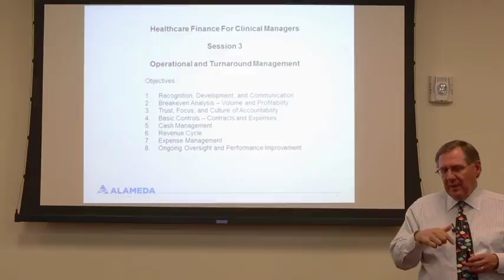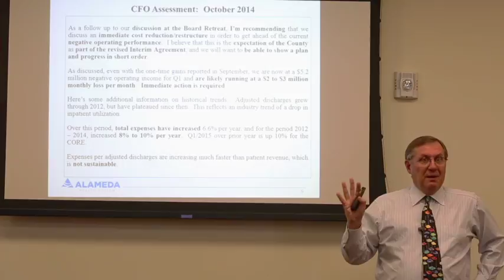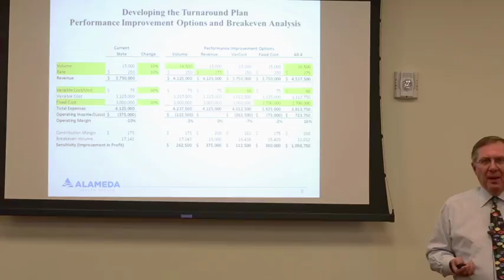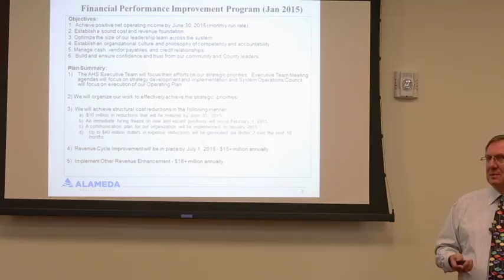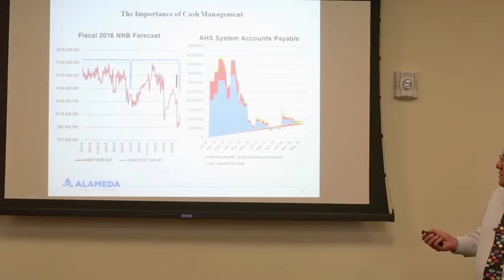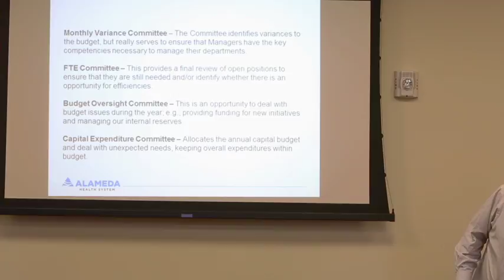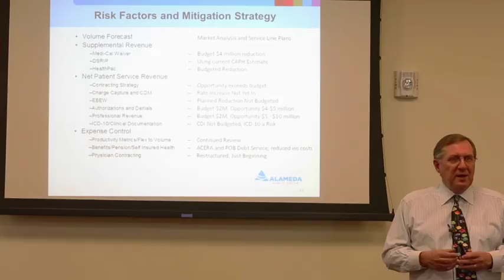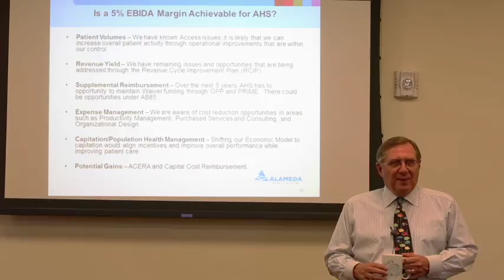Health Care Finance for Clinical Managers Session 3 of 5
This video is about Health Care Finance for Clinical Managers Session 3